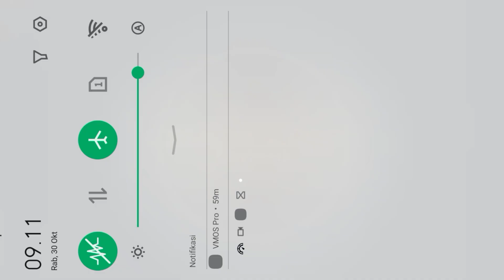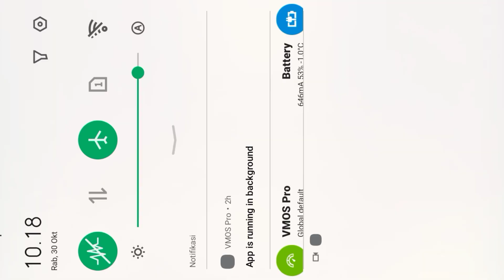Chaos Rings 1 Android Gameplay 2024 - Mobile Offline JRPG Games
Use VMOS android 4.4.4 (KitKat) rom to play

Not working?
Move the Rom to vmos backup folder and RESTORE it

Still not working?
Use VMOS apk version 2.2.0 and download android KitKat rom directly from there

CHAOS RINGS GAME
* Android Compatibility *
CHAOSRINGS may not perform as intended on the latest version of the Android devices with Android OS 5.0 or above. We ask for your patience and understanding as we work to address this issue in thecoming days.
We apologize for any inconvenience this may cause, and hope that you continue to enjoy playing CHAOSRINGS
・The size of the game may result in long download times.
・A WiFi connection is recommended for downloading.
・This game requires approximately 1GB of memory. Please ensure that you have the necessary storage available before downloading.
CHAOS RINGS takes full advantage of the Android’s capabilities. Using a classic game system that any RPG fan will enjoy, it presents an epic tale consisting of four different scenarios, allbrought to you with gorgeous sound and unbelievably smooth 3D graphics.The story revolves around a tournament where combatants fight for their lives: the Ark Arena. Upon choosing a pair of characters, one male and one female, you will then have to fight against theother pairs. Each pair has their own story, and the truth behind the Ark Arena will not be revealed until each story is completed.
Game Features:
-High-quality voice acting that brings game characters to life-Amazingly smooth 3D graphics-Gorgeous sound that takes full advantage of the Android’s powerful hardware-A deep story with unique twists for every pair and multiple endings-Highly polished game and battle systems with a traditional feel-Hours upon hours of gameplay, complete with hidden bosses, secret weapons, and more